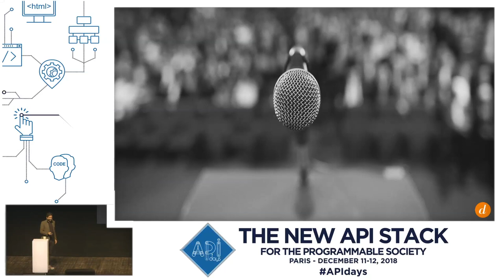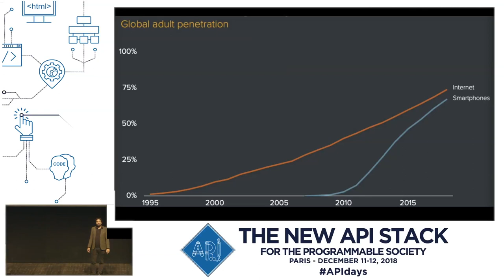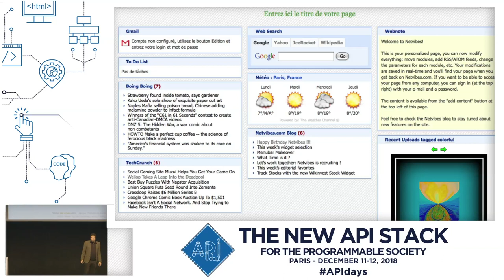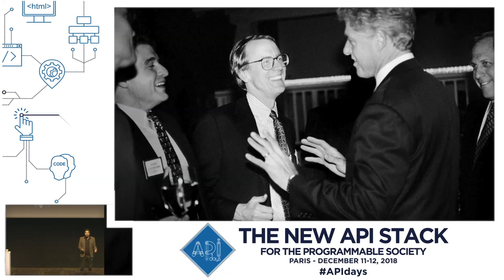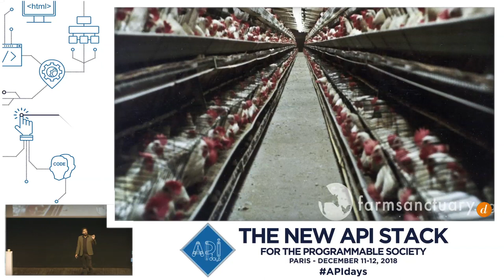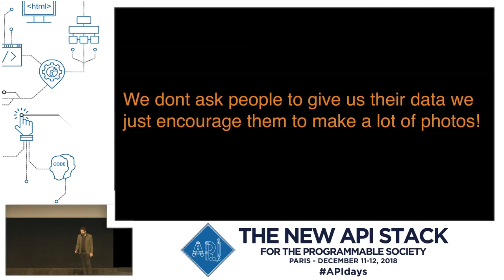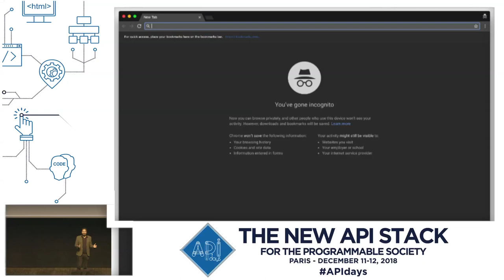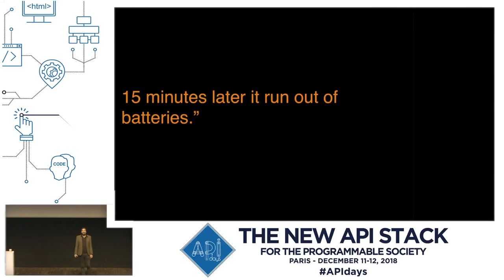APIdays Paris 2018 - Opening Keynote, Principle for the Slow Web, Tariq Krim, Founder, Dissident.ai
Opening Keynote: Principle for the Slow Web, an Ethical Approach for buidling Software
Tariq Krim, Founder, Dissident.ai